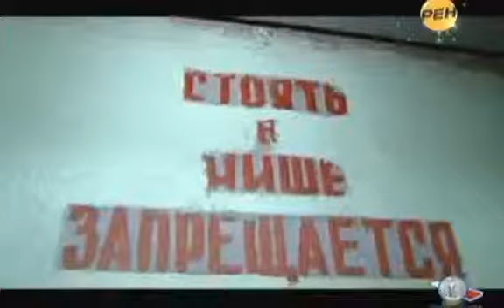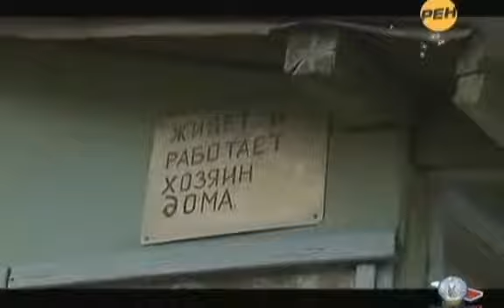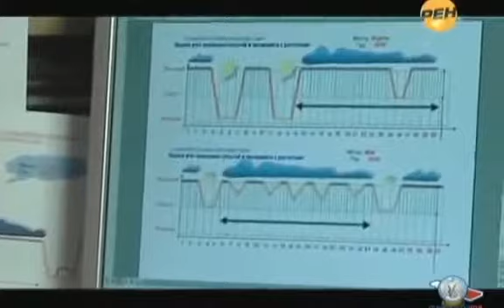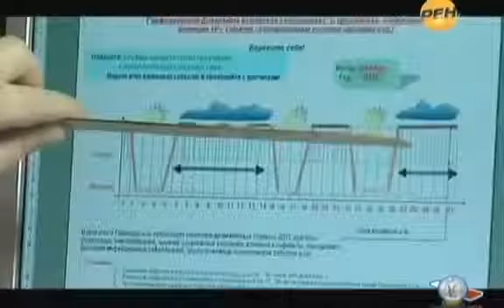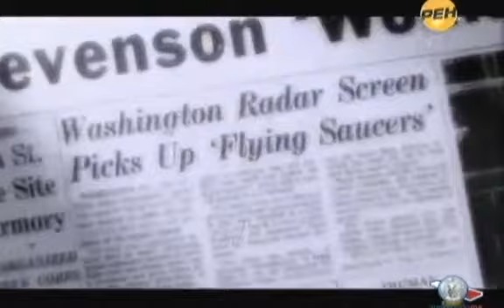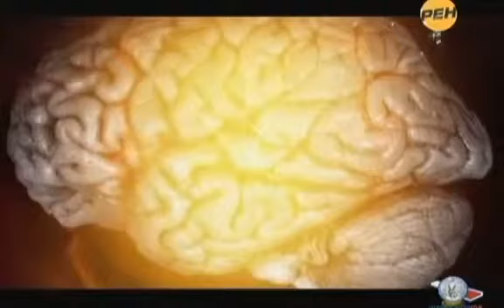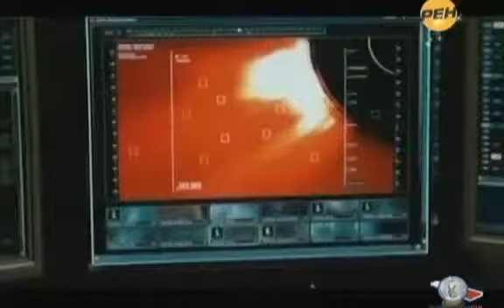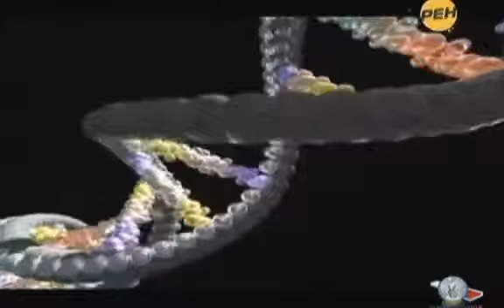Секретные территории №1 Гибель планеты Как это будет 13 01 2011)